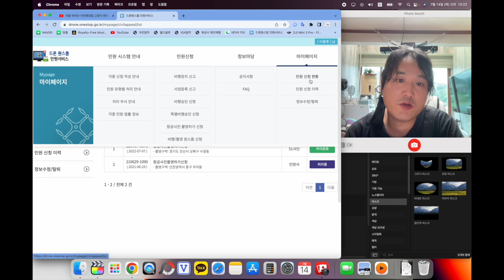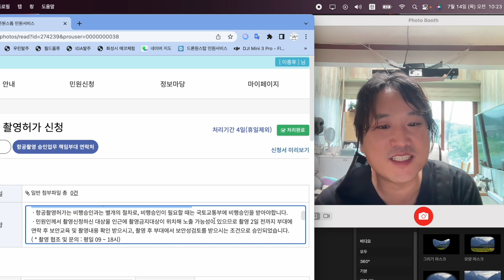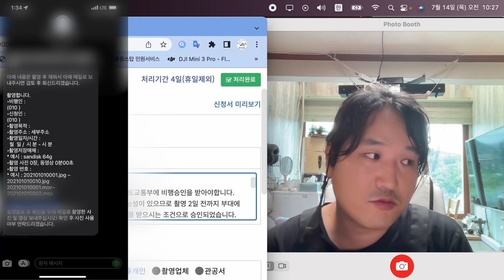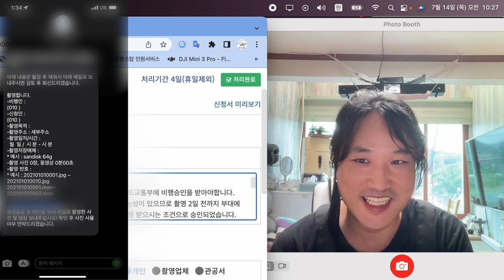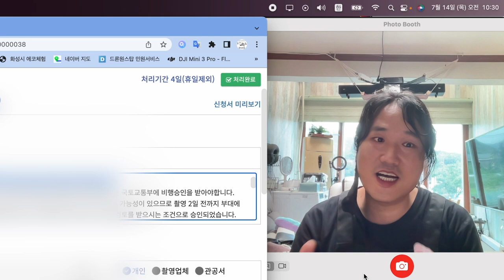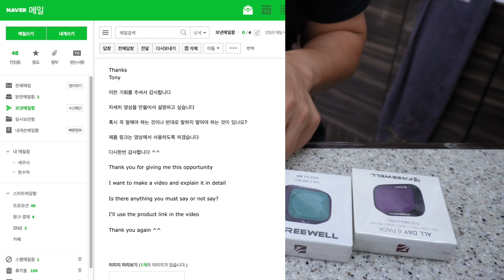DJI mini 3 pro 실험실 #36 촬영 승인 후 전화 통화 하는 법 , 기체 펌웨어 오류? , ND필터 언박싱